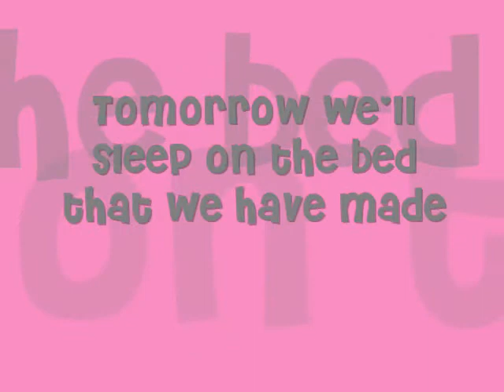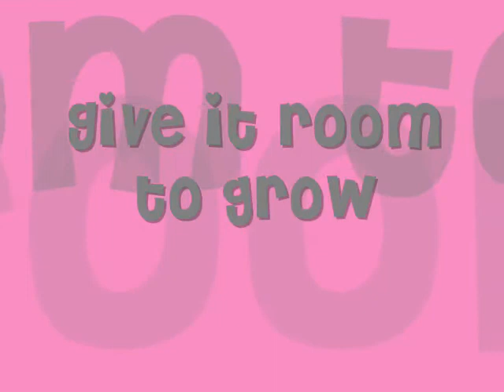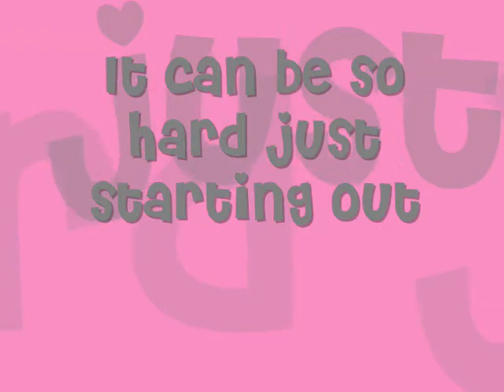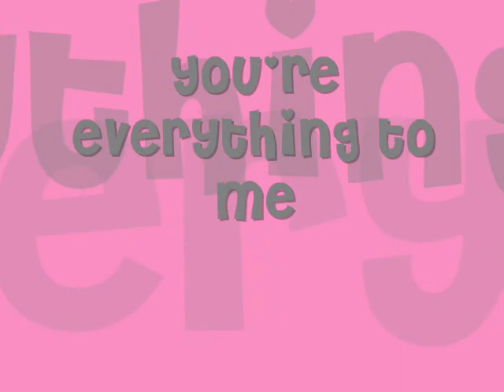Shane Piasecki - Sweetest Thing Lyrics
This is a beautiful song!